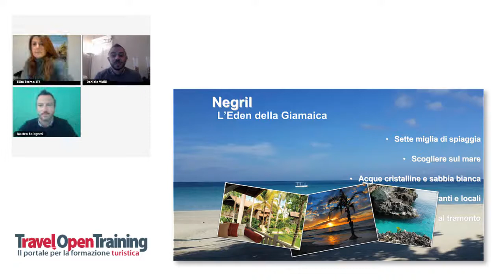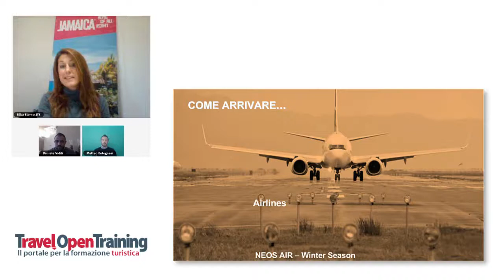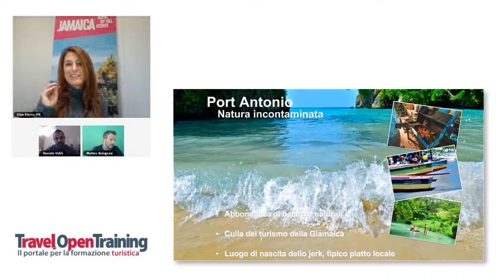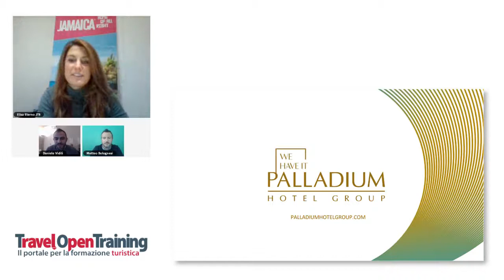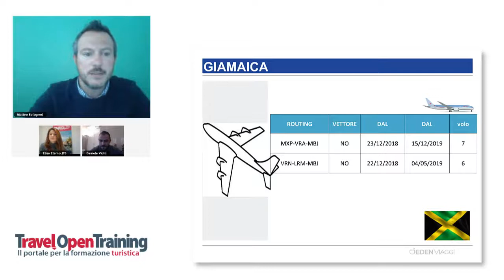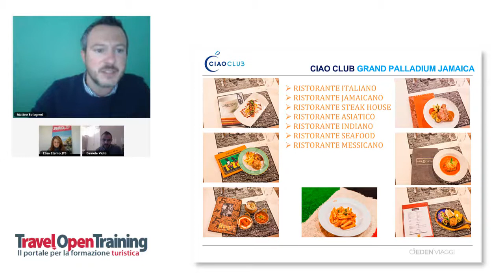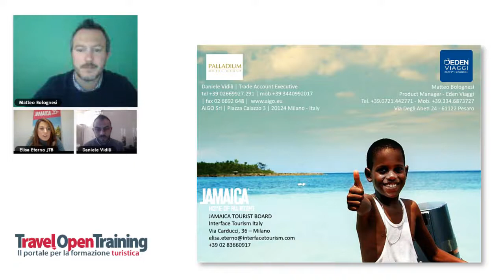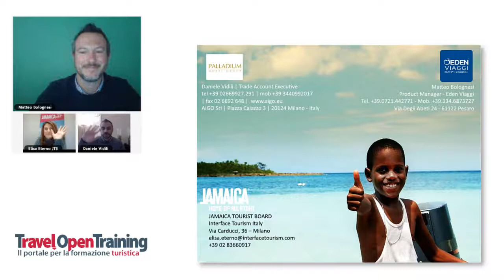Scopri la Jamaica che più ti piace! Segui il Webinar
Webinar sulla Jamaica tenuto il 31 ottobre 2018 da Jamaica Tourist Board, Palladium Hotel Group e Eden Viaggi in collaborazione con il giornale Travel Quotidiano che ha visto la partecipazione di molti agenti di viaggio.

Una full immersion alla scoperta della Giamaica, tra attività mozzafiato per tutti i gusti e hotel esclusivi da proporre ai propri clienti.